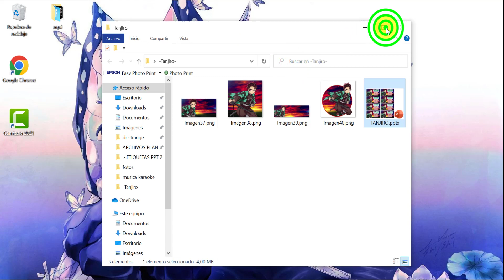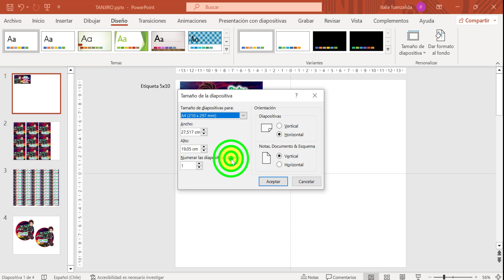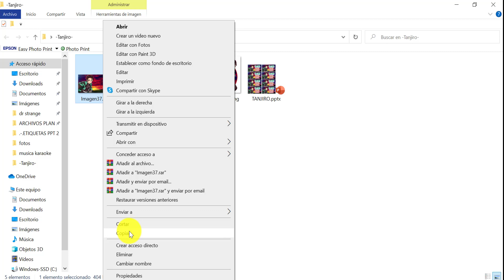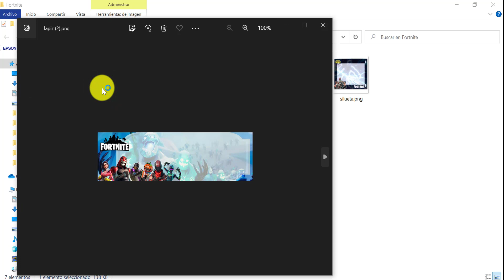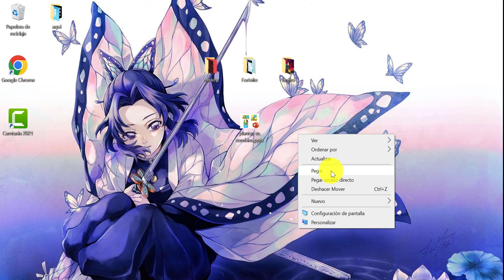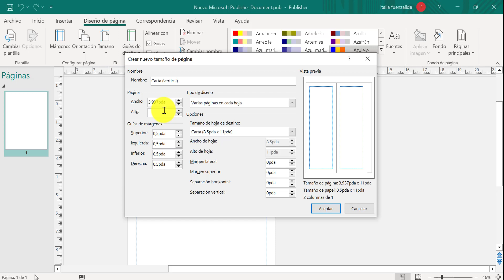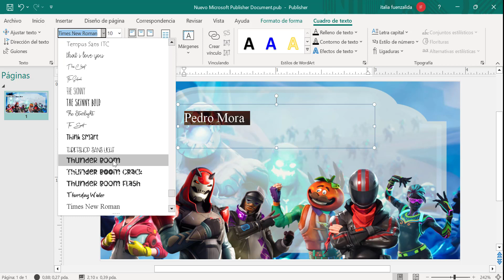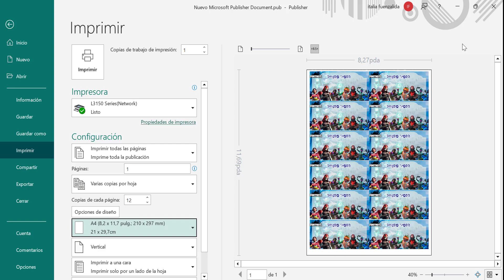como editar para imprimir etiquetas escolares